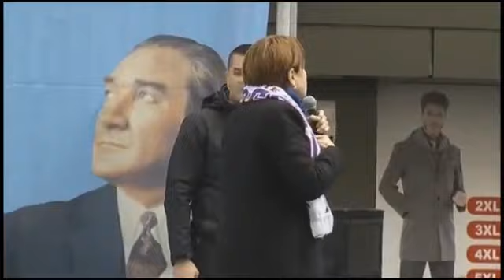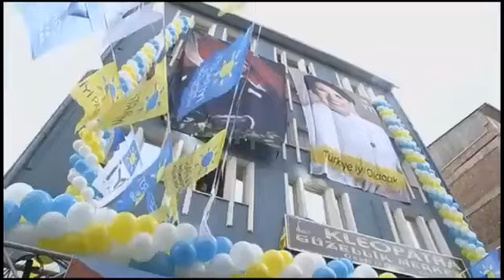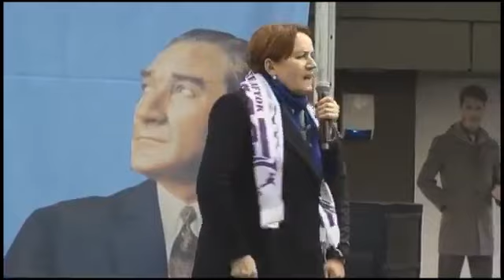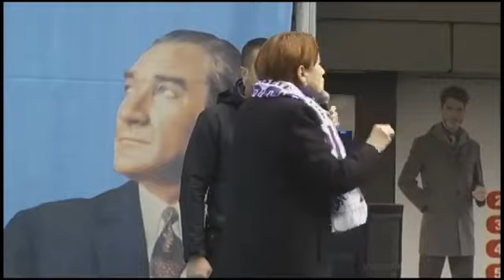Meral Akşener Afyon'da